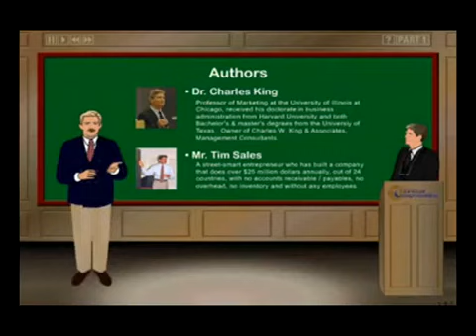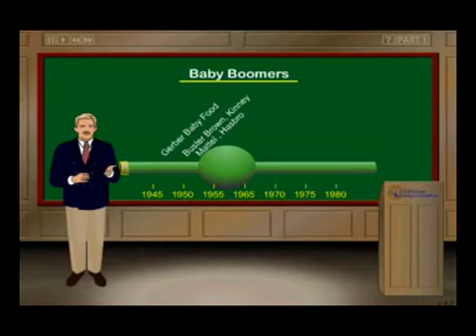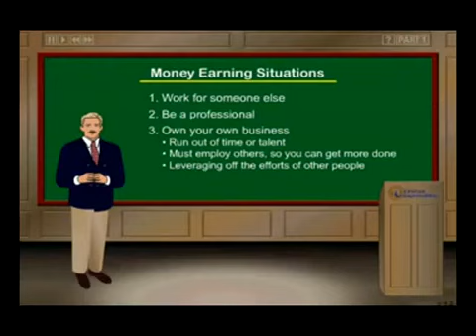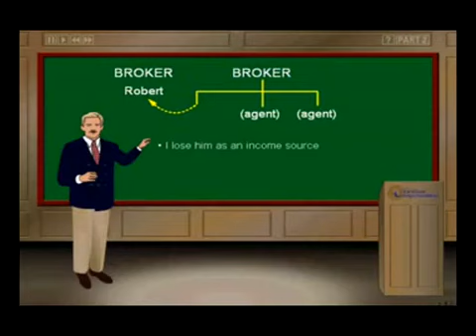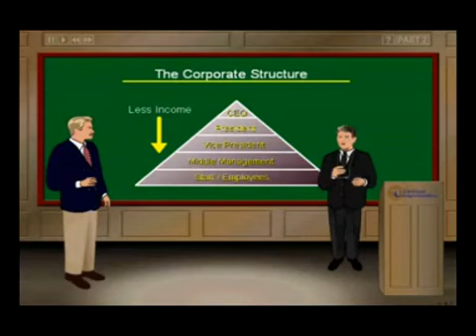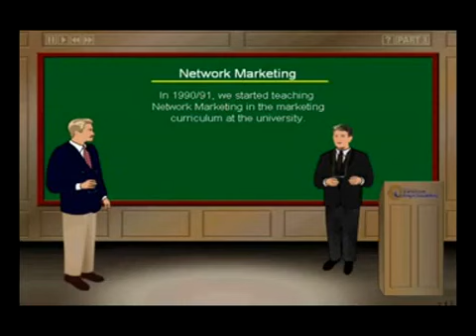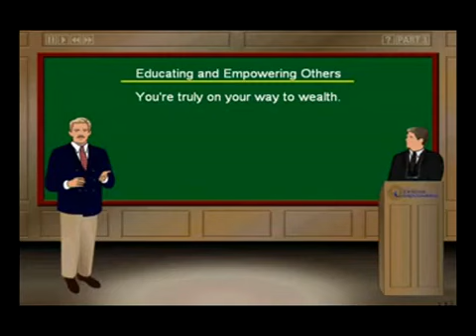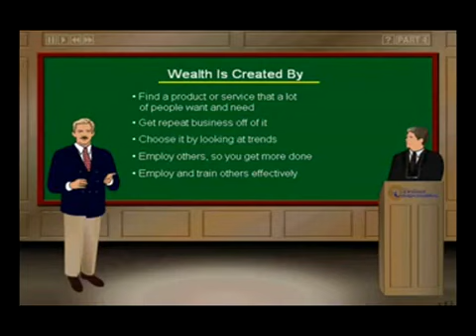Brilliant Compensation movie by Tim Sales